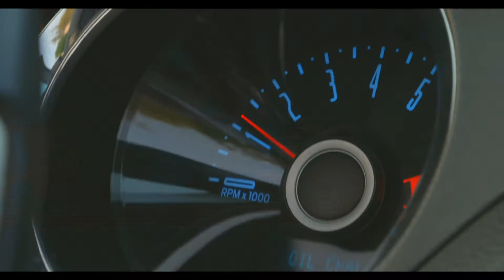Aeropostale Summer Collection 2019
5 friends, one car and the open road!
Summer never felt so cool!